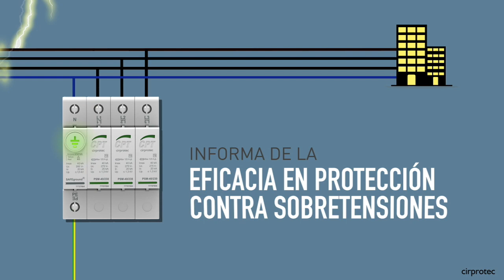SAFEGROUND - Protección Premium contra sobretensiones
La monitorización de la puesta a tierra dentro del propio protector contra sobretensiones, para las instalaciones más exigentes. Conoce más acerca de SAFEGROUND en: